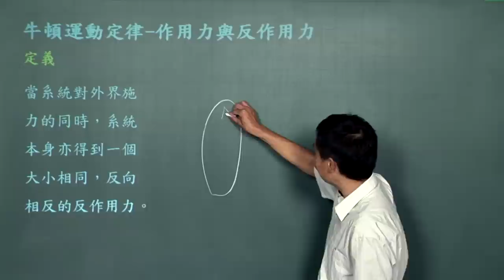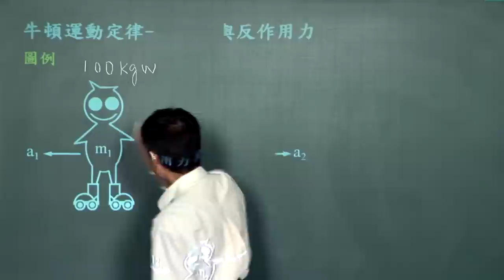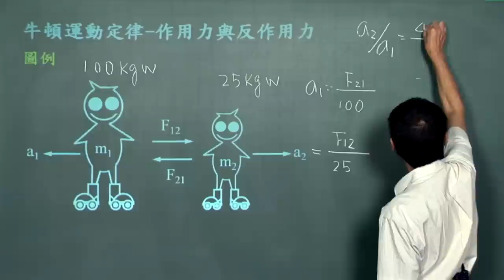牛頓運動定律 - 作用力與反作用力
課程簡介：由中華科技大學張麟老師講授，本單元由牛頓第三運動定律的介紹及應用，內容重要又簡潔，相信同學看完之後，對牛頓運動定律-作用力與反作用力有更清晰的觀念。
課程難度：■■■□□
適合對象：
授課教師：張　麟
製作單位：中華科技大學 遠距教學組
製作人員：林文博、楊智森、黃美玉、施驊芬、蔡鄢竹